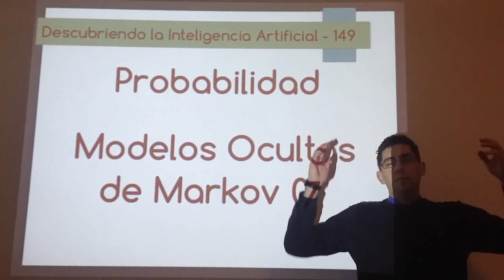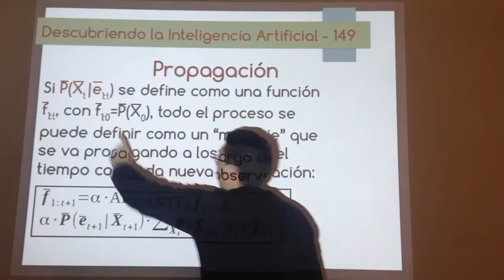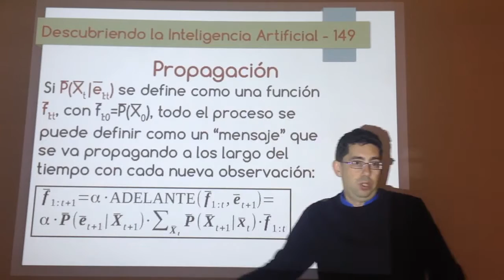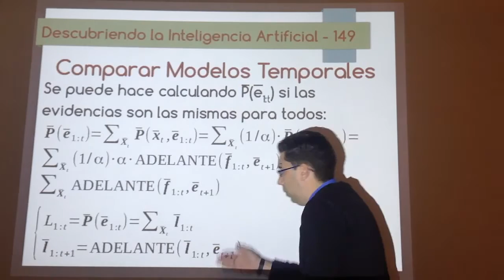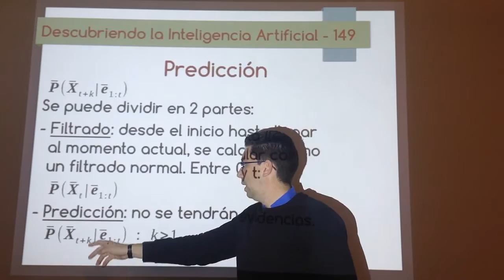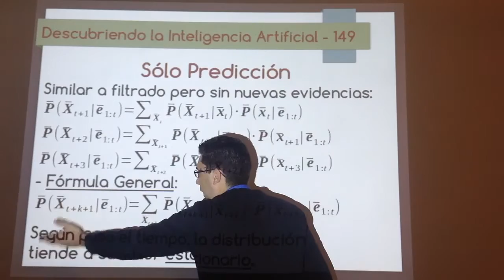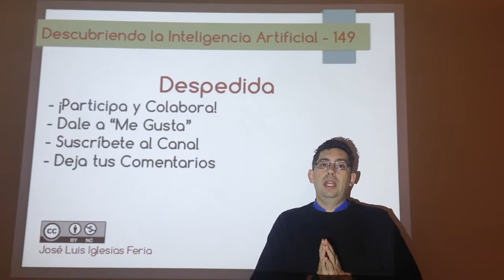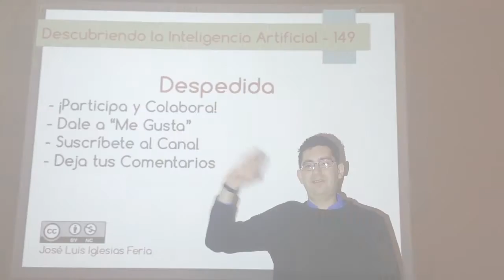Nº 149: IA Probabilidad - Modelos Ocultos de Markov 07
Cómo modelar el filtrado como una función a la que se le pasa el último valor calculado y la nueva evidencia para obtener el siguiente valor (propagación hacia adelante). Otro tema a tratar es la comparación de Modelos Temporales que compartan las mismas evidencias. También se verá cómo hacer predicciones, es decir, calcular las prosibilidades de ciertos estados futuros dadas las evidencias hasta el momento actual.